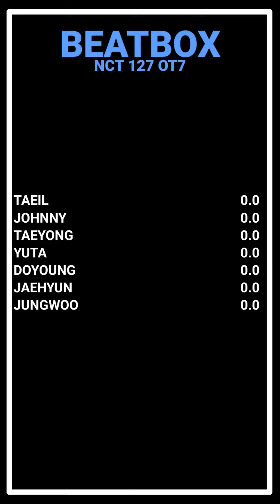How would NCT 127 w/o Haechan and Mark sing Beatbox - NCT DREAM| Line Distribution (Vertical Video)